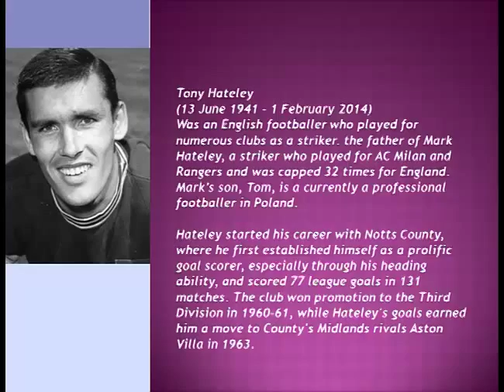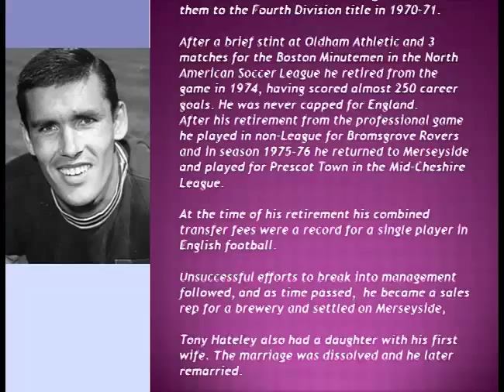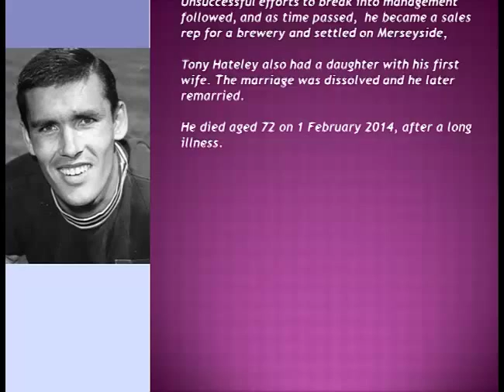Aston & Erdington Past & Present Pays Tribute To Tony Hateley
Aston & Erdington Past & Present pays tribute to a great footballer who played for several clubs including Aston Villa with a prolific goalscoring record.  Sadly he passed away on 1st February 2014